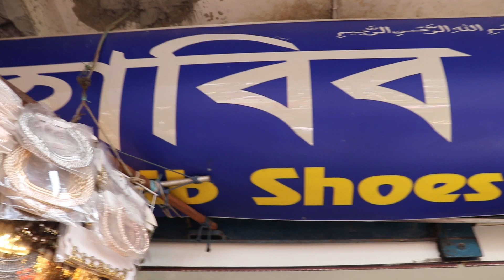১০০টাকায় দেখুন গাউছিয়া মার্কেটের দারুন চুরি কালেকশন ll Amazing gawsia marketer curi collectionll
১০০টাকায় দেখুন গাউছিয়া  মার্কেটের দারুন চুরি কালেকশন ll Amazing gawsia marketer curi collectionll